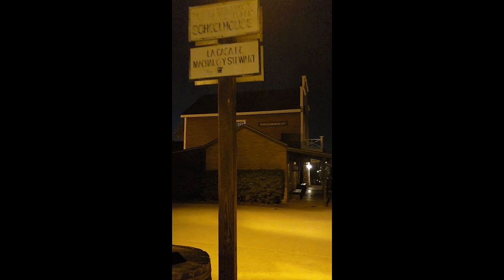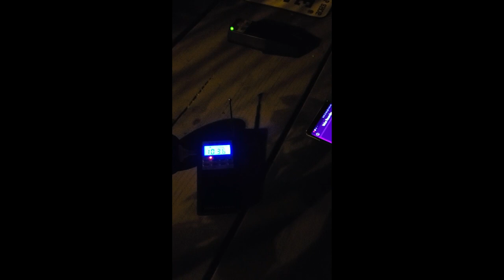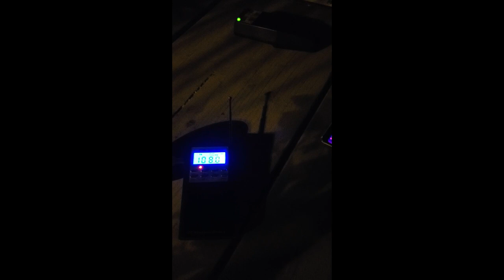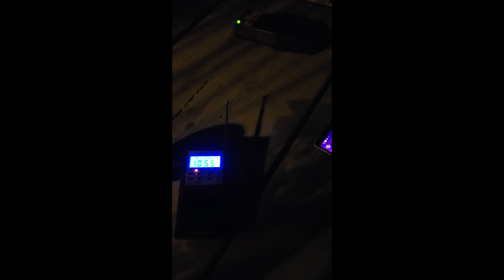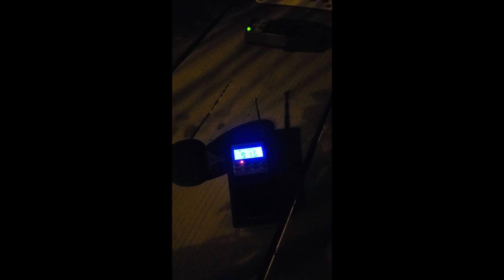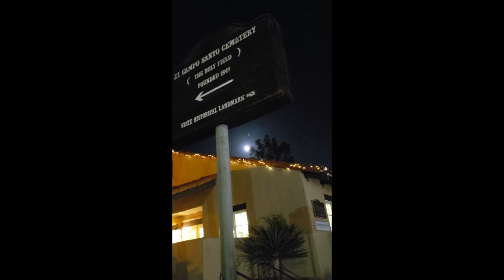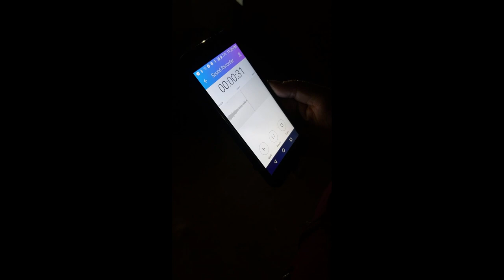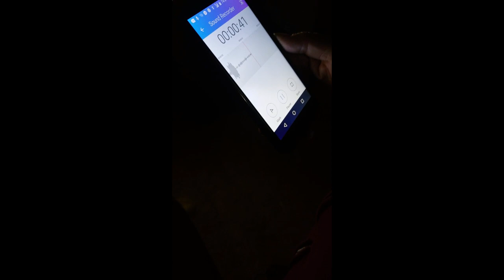SAN DIEGO OLD TOWN JAIL & CEMETERY EVP SESSION 5 OF 6 9/2018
This is video 5 of 6, San Diego is a great city to investigate, since several of its locations are haunted by ghosts.